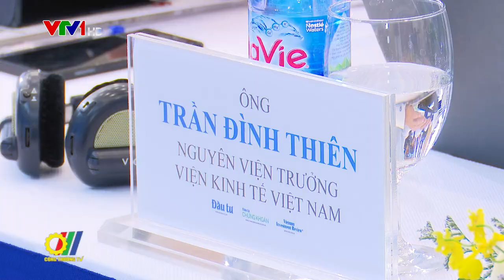Phát triển sân bay nhỏ hỗ trợ kinh tế địa phương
Tại Hà Nội, Báo Đầu tư đã tổ chức Tọa đàm “Sân bay nhỏ cho kinh tế địa phương cất cánh” với khách mời đến từ các bộ, ngành, cộng đồng doanh nghiệp, các tổ chức và hiệp hội quốc tế và đông đảo cơ quan báo chí…